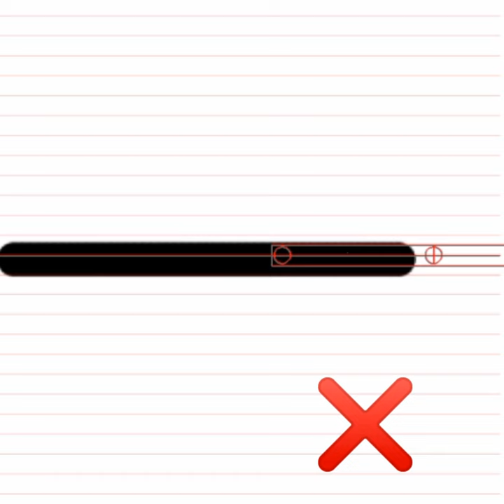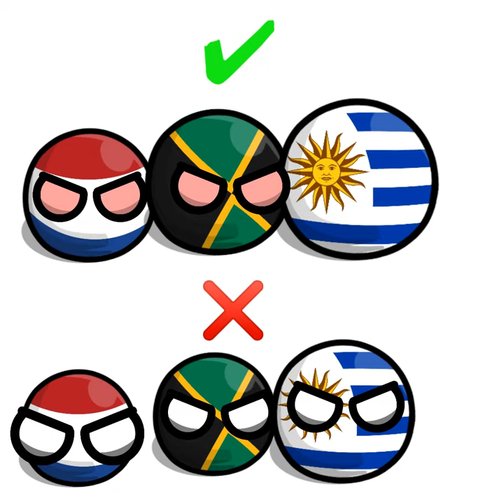Reglas de los countryballs versión extendida